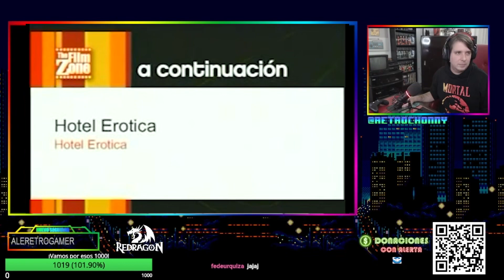LOS VERDADEROS MEJORES JUEGOS estilo ANIME!!! PLAYSTATION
Si eres fan del anime! No puedes perderte estos juegos estilo anime para el Playstation original! Juegos desconocidos en algunos casos pero de gran calidad que van asegurarnos horas de diversion.

★Todas mis redes: TELEGRAM, CANAL DE DIRECTOS, Discord, suscripción y donaciones★

✅WHATSAPP DEL CANAL: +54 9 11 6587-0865 manda un msj si quieres que te agregue al grupo.

★MI SETUP★
Headset Zeus Redragon
Teclado Yama K550 Redragon
Mic Condenser Blazar GM300 Redragon
Gabinete Sideswipe Gc-601  Redragon